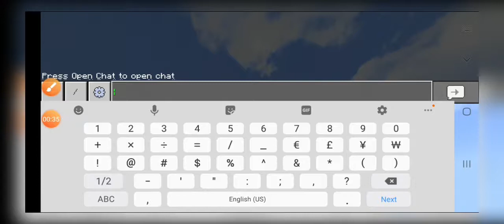how to get the blue axolotl in MINECRAFT!!!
/summon axolotl ~~~ minecraft:entity_born
༼ つ ◍◕ω◕◍ ༽つ